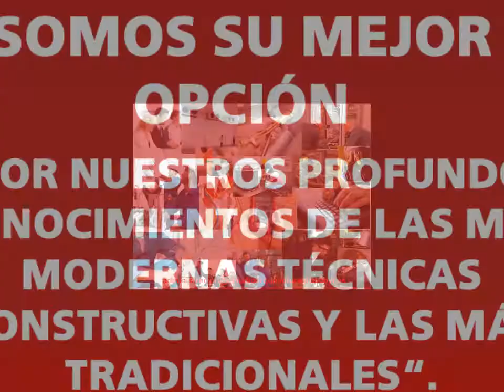13 DIRECCION OBRA ARQUITECTO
Dirección obra arquitecto